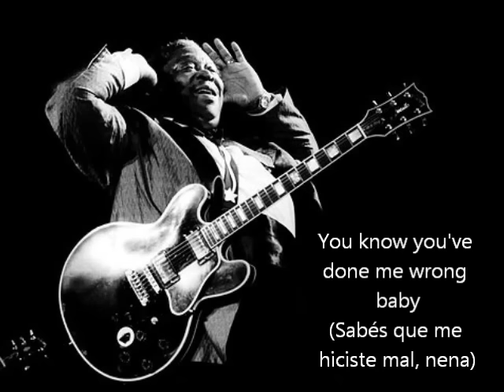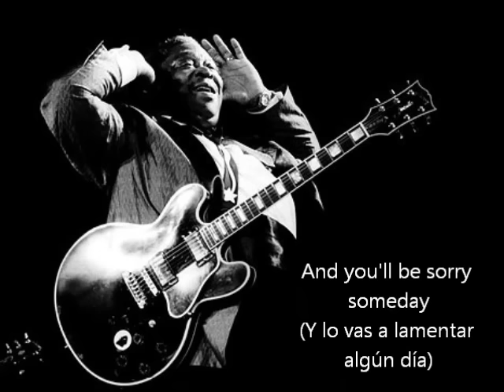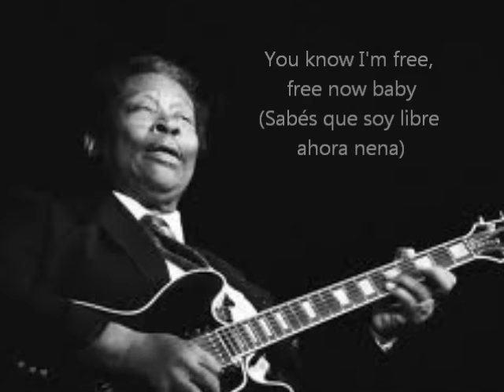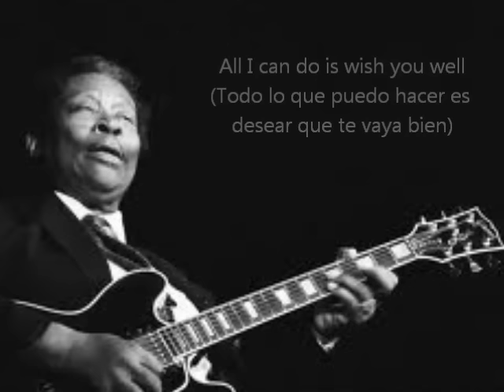B.B. King - The thrill is gone (letra español/ingles)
Gran tema interpretado por B.B. King.

Nota: "Thrill" se traduce como "emoción" o "exitación", no como "magia", pero cuando dice "the thrill is gone" está queriendo decir posiblemente que lo dejó la alegría, que ya nada le emociona, porque se separó de alguna mujer. "Se perdió la magia" puede significar que se perdió el amor entre ellos y además que cayeron sus ganas de vivir, y esta ambiguedad me parece que refleja mejor la frase original.